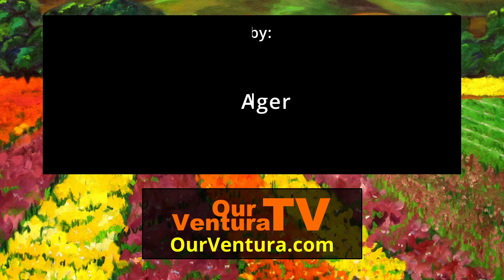CA Disability Summit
Dani Anderson speaks with George Alger about the California Government and Disability Summit that will take place from September 24th to 27th, 2024.

This conference is an opportunity for representatives from various levels of government (city, county, state, etc.), as well as non-profit organizations, and CA companies to:

* Explore innovative solutions addressing access barriers across various aspects of life.

* Engage in collaborative dialogues with diverse stakeholders to co-create a more inclusive future for communities throughout California.

* Learn from leading experts in accessibility, policies, programs, and new and innovative ideas to increase and disability inclusion.

* Be part of a historic event shaping the future of access in California and beyond.

Producer:
GEORGE ALGER